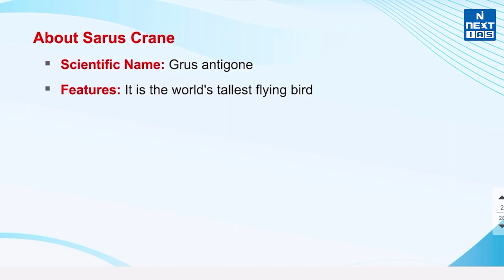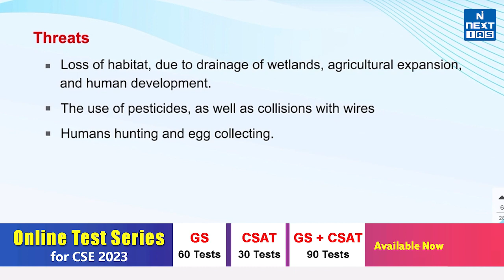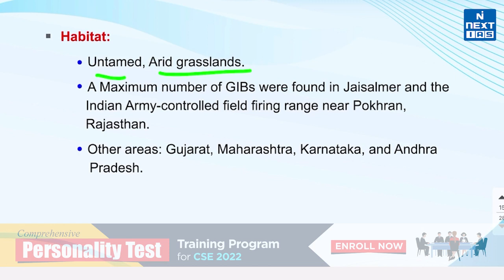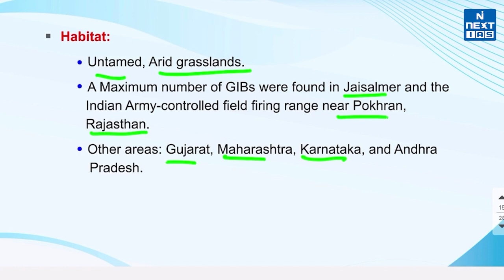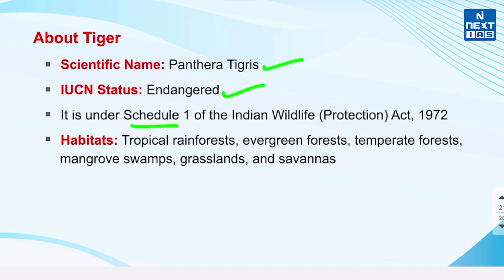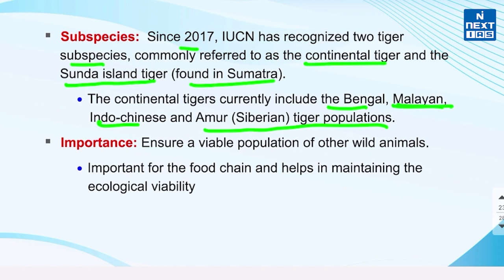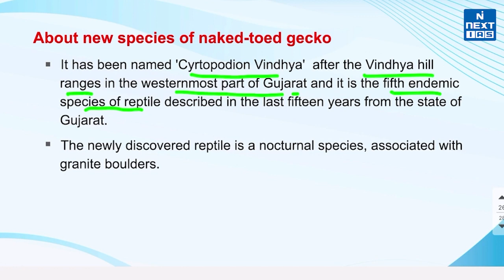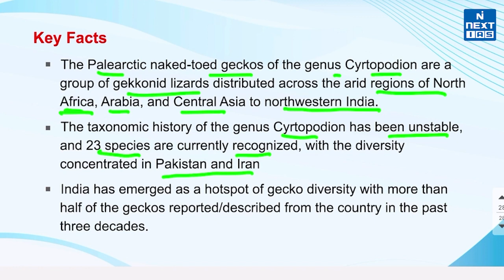Species In News | Topic of the Day | Current Affairs | NEXT IAS | UPSC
In this video, we have covered those species that are in the news. that will help you prepare for current topics in a short amount of time.

1. Sarus Crane
2. New species of Moray eels
3. Great Indian Bustards
4. Tiger
5. Naked-toed gecko

Keep Learning
 @NEXT IAS ​